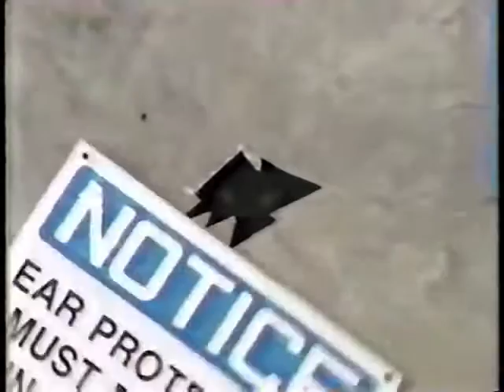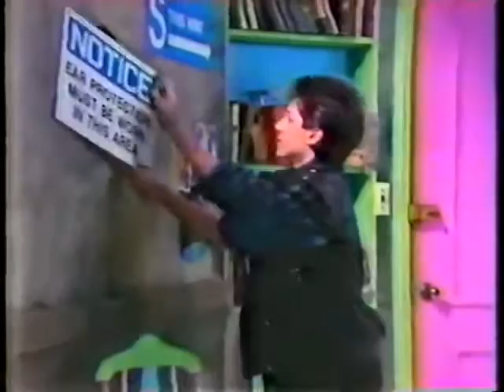Kids Incorporated The Phantom of The PALACE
Mysterious things start happening to the P*lace.

    He Could Be The One - Renee, Stacy
    Neverending Story - Ryan
    Somebody's Watching Me - Ryan
    Things That Go Bump In The Night - Everyone
    The Goonies `r' Good enough - Gloria
(info: kidsincorporated.us)